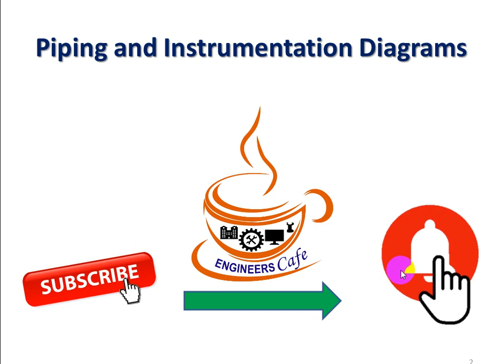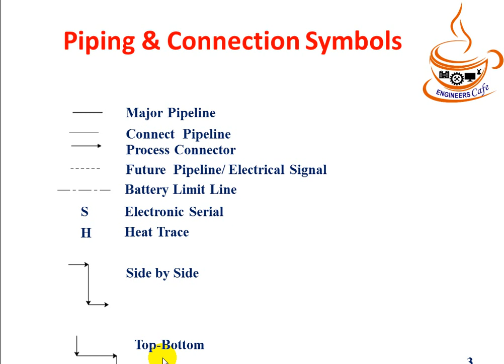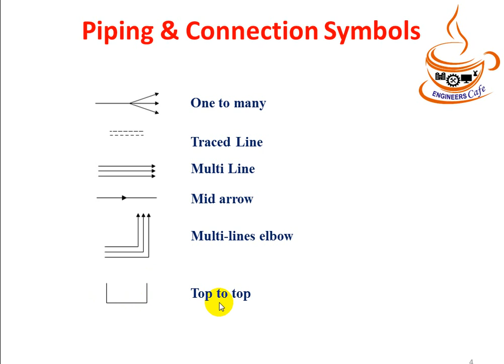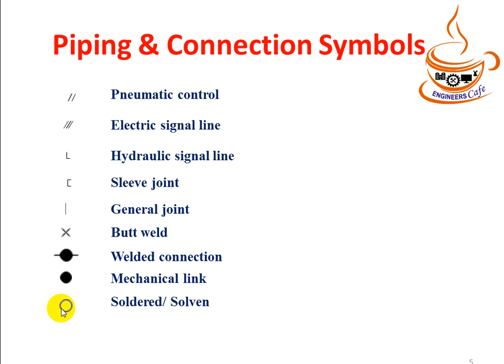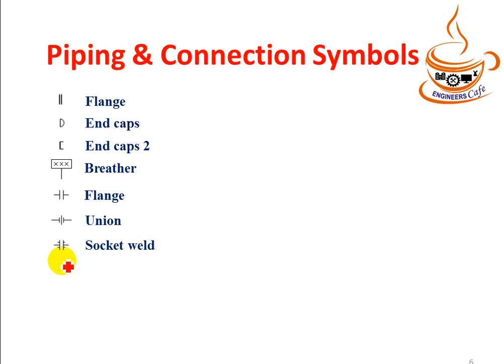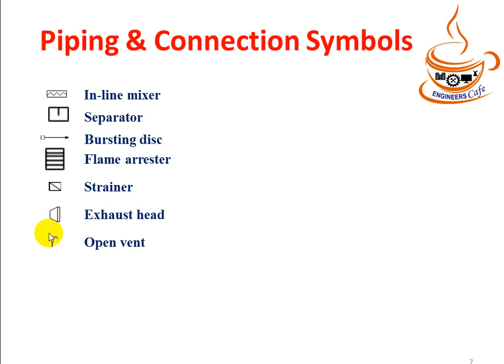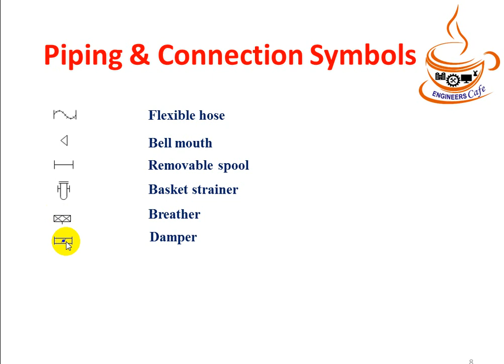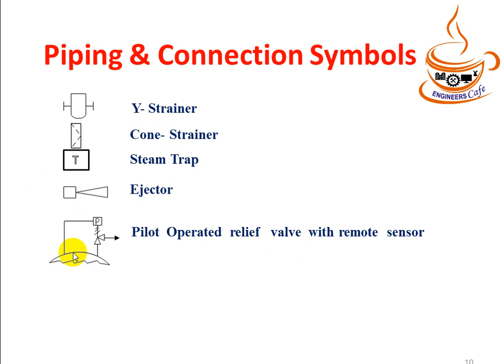Piping & Connection Symbols at P&ID Part 02-1 II P&ID Bangla Part-02_1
P&ID Bangla (Piping & Instrumentation Diagram) Part-01
Piping and Instrumentation Diagram
P & ID (Bangla Lecture)
Part- 02
Contents:
Pipe Line Symbols
Piping & Connection Symbols
Major Pipeline
Connect Pipeline
Top to Top
Containment
Flange
End Caps
Insulated
In-line Mixer
 Nuclear
Expansion Joint
Hose
Flexible Hose
S
H
Battery Limit Line
Electronic Serial
Heat Trace
Side by Side
Top-Bottom
One-to-Many
Traced Line
Multi-Lines
Mid Arrow
Multi-Lines Elbow
Y-strainer
Diverter Valve
Y-type Strainer with valve
Bursting Disc
Pneumatic
Control
Pneumatic Binary
Signal Line
Electric Signal
Line
Electric Binary
Signal Line
Electric Binary
Signal Line
Sleeve Joint
General Joint
Butt Weld
Welded
Connection
Mechanical Link
Soldered/
Solvent
Open Disc
Orifice Plate
End Cap 2
Breather
Flange
Union
Socket Weld
Screwed
Connection
Orifice Plate
Slope
Requirements Line
Reducer
Duplex Strainer
Vent Silencer
Basket Strainer
Cone Strainer
Pilot Operated
Relief Valve with
Remote Sensor
Bursting Disc
Flame Arrester
Drain Silencer
Strainer
Exhaust Head
Open Vent
Hydrant
Steam Trap
Ejector
Exhaust Head
Flow Indicator
Bell Mouth
Removable Spool
Basket Strainer
Breather
Damper
Breakthrough
Orifice
Coupling
Compensate
Coupling
Electrically
Insulated